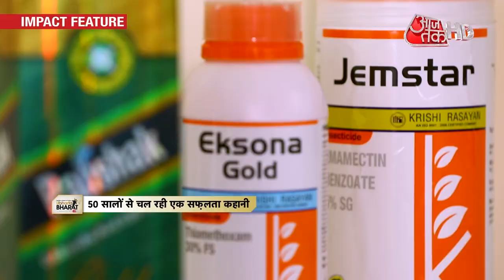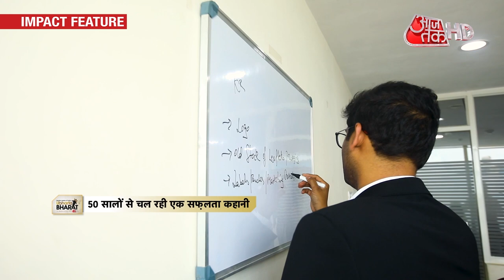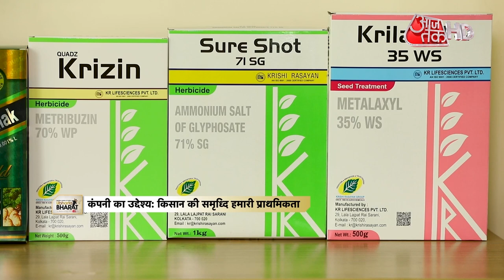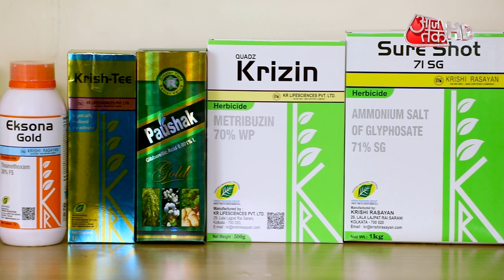KRISHI RASAYAN EXPORTS KREPL - UBHARTA BHARAT ON AAJ TAK HD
KRISHI RASAYAN Exports Pvt. Ltd. ( KREPL)has stood the test of time, traversing a long way from being just a two BHC Formulation Unit to one of the leaders in the Agrochemicals Business. Started in 1972, the company has benefited millions of farmers across the country. Their amazing success story and how its leaders Atul Churiwal and the NextGen - Vandan Churiwal, CFA is taking this legacy forward was showcased on the exclusive series on Family Business called on UBHARTA BHARAT on AAJ TAK HD